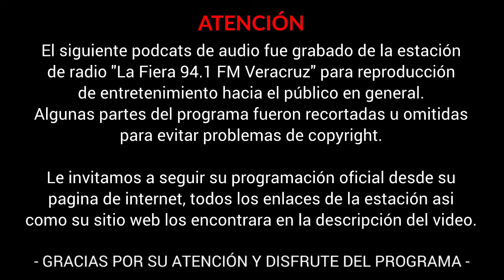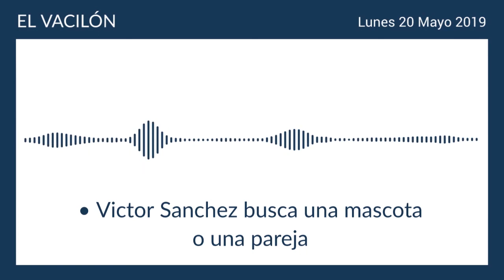¿Victor Sánchez BUSCA alguna COMPAÑÍA para su SOLEDAD? 😓🫂 El Vacilón de La Fiera Veracruz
● Repetición del día: Lunes 20 Mayo 2019

0:00 - Inicio
38:54 - ¿Victor Sánchez busca una compañía?